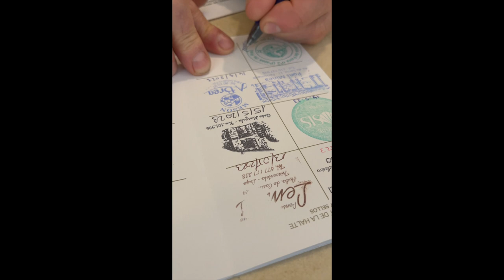Vlog 36 - Sick on the trail | Portomarin to Palas de Rei | Camino de Santiago - Frances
Vlog 36 - Sick on the trail

Day 36 of my Camino Frances. Portomarin to Palas de Rei. April - May 2023